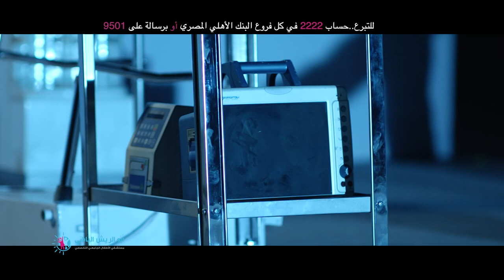اعلان مستشفى ابو الريش الياباني - اغنية امل وحياه - غناء احمد جمال و كارمن سليمان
Client: Abo El Reesh Japanese Hospital

Creative Agency: BCOM

Media Agency: M A Media

Managing Director: Mohammed Abdel Ghaffar

Creative Director : Refaat Refaat

Communication Manager : Mona El Gebaly

Director : Ahmed El Morsy

DOP: Ahmed El Morsy

Art Director : Mark Wageeh

Stylist: Heba Hosny

Voice over : Karim Abd El Azeem

Production House: Alfa Broadcast

Executive Producer: Amr Mokhtar

Line Producers: Esraa Abd Elrazik

                             Noha El Hattab

Production Manager : Mohamed Helmy

Color Grading: Ahmed Tawfik (Bright)

الأغنية:

العميل: مستشفى أبو الريش الياباني

 إشراف عام: محمد عبد الغفار BCOM

غناء: كارمن سليمان

غناء: أحمد جمال

إنتاج موسيقي: أحمد الدسوقي

كلمات: أحمد المالكي

لحن:  شريف بدر

توزيع: أحمد أمين

جيتار:  مصطفي أصلان

ميكس وماستر: هاني محروس ستديو M 1